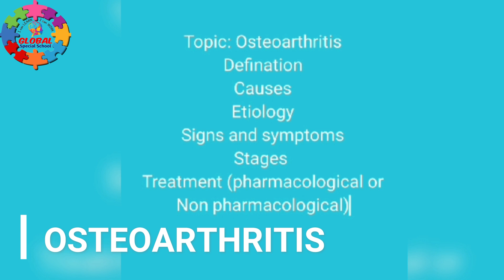Overcoming Osteoarthritis: The Ultimate Guide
Welcome to Global Special School for Autistic Children, A YouTube Channel dedicated to parents by providing resources and support for families and educators of children with autism.
Our channel features informative videos on various topics related to autism, including early intervention, behavior management strategies, sensory integration techniques, and communication skills development.

Osteoarthritis: What You Need to Know

Osteoarthritis is a common condition that affects the joints, causing pain and stiffness. It is the most common type of arthritis, and it can affect any joint in the body, but it is most common in the knees, hips, hands, and spine.

In this video, we will discuss the causes, symptoms, diagnosis, and treatment of osteoarthritis. We will also talk about ways to manage your pain and improve your function.

Osteoarthritis is a degenerative condition that causes the cartilage in the joints to break down. Cartilage is a smooth, slippery tissue that acts as a cushion between the bones in the joints. As the cartilage breaks down, the bones rub against each other, causing pain and inflammation.

What are the symptoms of osteoarthritis?

The most common symptom of osteoarthritis is joint pain. The pain may be worse with movement and better with rest. Other symptoms of osteoarthritis include:

Stiffness
Swelling
Tenderness
Decreased range of motion
Grating or popping noises in the joints
What are the causes of osteoarthritis?

The exact cause of osteoarthritis is unknown, but there are a number of risk factors that can increase your chances of developing the condition, including:

Age
Obesity
Joint injury
Family history
Certain occupations or activities that put stress on the joints
How is osteoarthritis diagnosed?

Osteoarthritis is typically diagnosed based on a physical exam and a review of your medical history. Your doctor may also order imaging tests, such as X-rays or MRI scans, to get a better look at your joints.

How is osteoarthritis treated?

There is no cure for osteoarthritis, but there are a number of treatments that can help to manage the pain and improve function. Treatment options include:

Over-the-counter pain relievers, such as ibuprofen or acetaminophen
Prescription pain relievers, such as opioids or nonsteroidal anti-inflammatory drugs (NSAIDs)
Physical therapy
Corticosteroid injections
Surgery
If you have osteoarthritis, it is important to work with your doctor to develop a treatment plan that is right for you. There are a number of things that you can also do at home to manage your pain and improve your function, such as:

Exercising regularly
Eating a healthy diet
Avoiding activities that aggravate your pain
Conclusion

Osteoarthritis is a common condition that can cause pain and stiffness in the joints. There is no cure for osteoarthritis, but there are a number of treatments that can help to manage the pain and improve function. If you have osteoarthritis, it is important to work with your doctor to develop a treatment plan that is right for you.